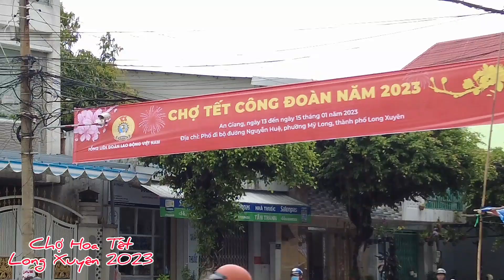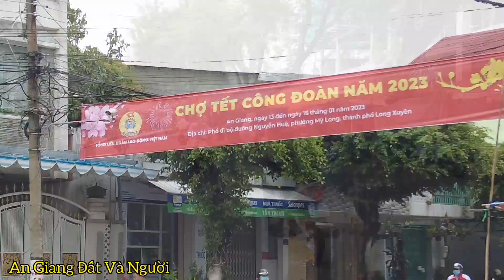Chợ Hoa Tết Long Xuyên 2023 Xuất Hiện Cây Mai 7 Tỷ Gặp Người Đàn Ông Hành Căn Kỳ Lạ